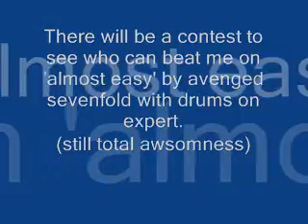My RB2 Battle! :D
Ok ppl who thought i couldnt be even more dumb, i didnt know this wasnt a pivot vid.